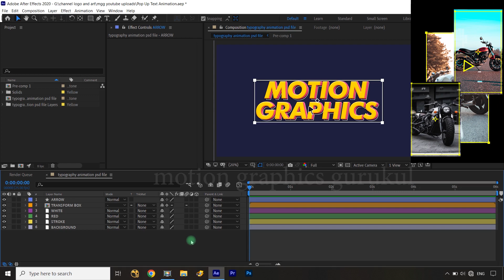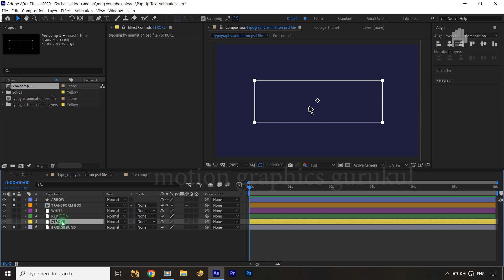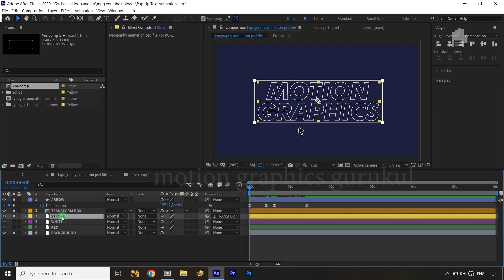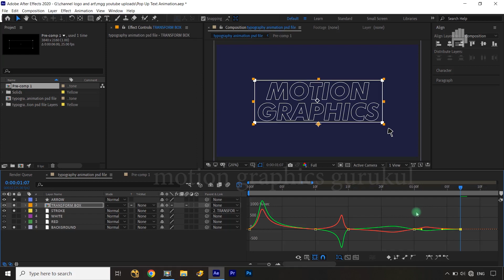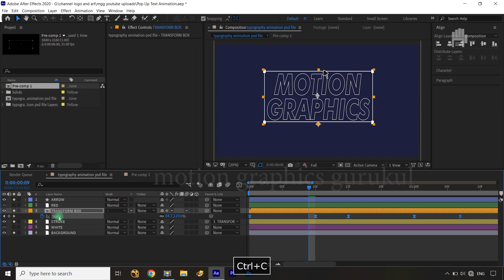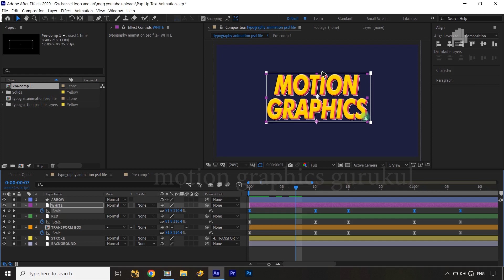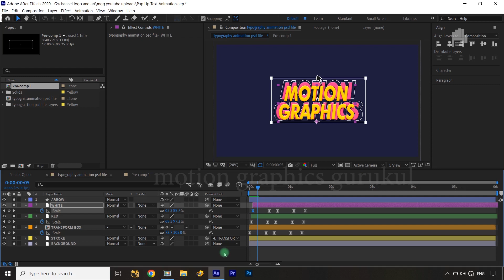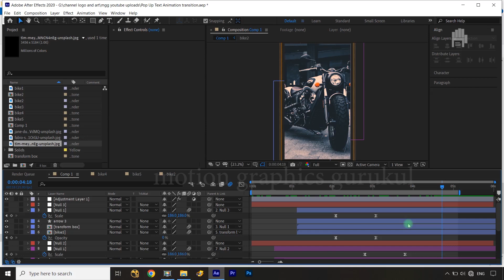Pop Up Transform Box Animation in After Effects | Motion Graphics Transitions [ हिंदी + ENG Sub ]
In this Motion Graphics tutorial, I'll guide you step-by-step on how to create an eye-catching pop-up transform box animation and how to use it for your professional or personal video transitions in After Effects. Whether you're a beginner or an experienced motion graphics artist, this after effects pop up animation tutorial is perfect for everyone looking to level up their transitions game.

YOUR QUERIES👇👇🎯👍 :
Pop Up Transform Box Animation in After Effects | Motion Graphics Transitions
Pop Up Transform Box
Transform Box Animation
Transform Box Animation in After Effects
Pop Up Animation in After Effects
Pop Up Animation
Animation in After Effects
after effects
after effects tutorial
pop up motion graphics
pop up logo animation
pop up text animation
pop up transition animation
motion graphics transitions
after effects transitions
new transitions ideas
best transitions idea
हिंदी tutorial
हिंदी + ENG Sub

Beautiful Message Pop-Up Animation in After Effects - After Effects Tutorial
how to create pop up effect in After effect | After effect tutorial
How to Make a pop up Text in After Effects 2023
Easy Pop Up Animation in After Effects for Beginner
Text Bounce Effect Tutorial in After Effects | No Expressions
Easy Pop Up Animation in After Effects Tutorials
Kinetic Typography Animation in After Effects - After Effects Tutorial
After Effects Tutorial: Creative Text Animation in After Effects | No Plugins
Create POP-UP Animations With Ease and For FREE!
3D Logo Pop Animation in After Effects - After Effects Tutorial | No Plugins Required
After Effects Tutorial - Pop Up Logo Reveal Animation in After Effects
How to create a Simple Logo Reveal Animation in Adobe After Effects CC
POP IN / BOUNCCE TEXT ANIMATION - AFTER EFFECTS
5 Title Text Animation in After Effects - After Effects Tutorial
POP Text Animation - Adobe After Effects Tutorial

Master Motion Design: Using Match Cuts in Animation
10 Free Motion Graphics Transitions!
Cool Transitions Pack - Motion graphics
Free Transitions for After Effects
Motion Graphics Tutorial | 2D to 3D Transition in After Effects
This Animation Technique Works Every Time
After Effects Smooth Transitions

how to make pop up animation in after effects

pop up animation effects
logo pop up after effects
2d logo animation after effects
text pop up animation after effects
pop up text after effects
text animation ideas
text pop up effect
message pop up animation
message pop up effect
pop up text effect after effects

Maulik Shah.